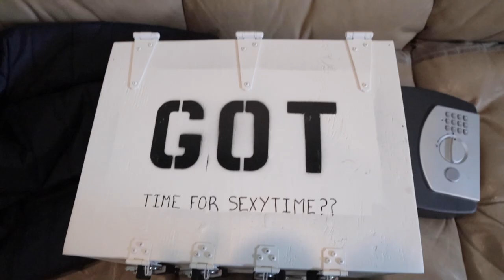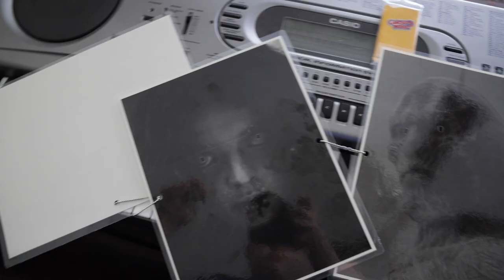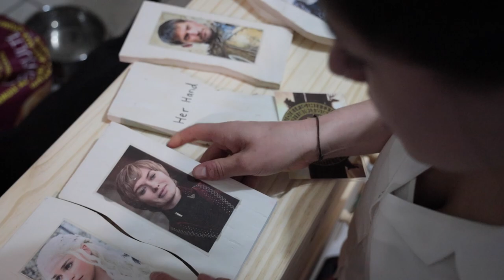BBL - Game of Thrones Escape Room - The Making Of